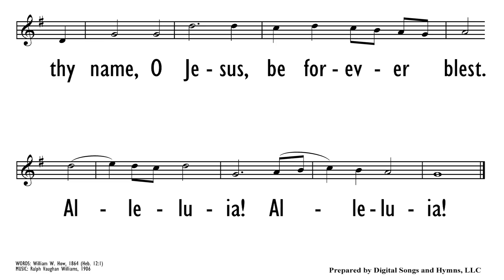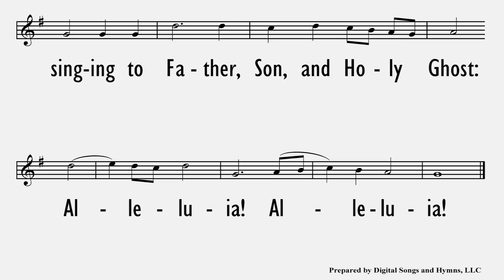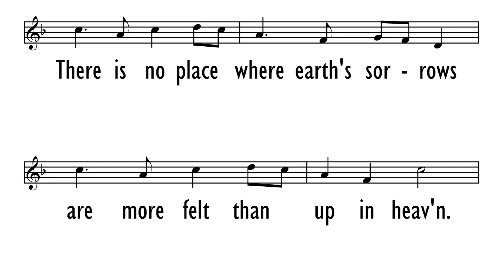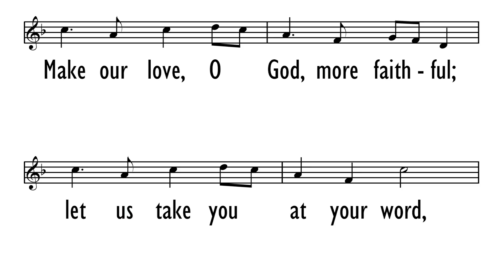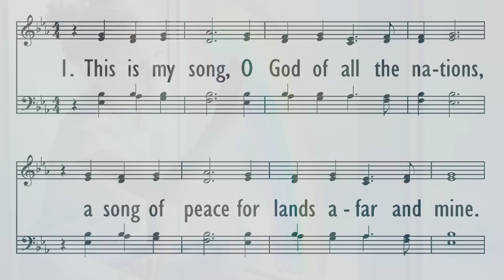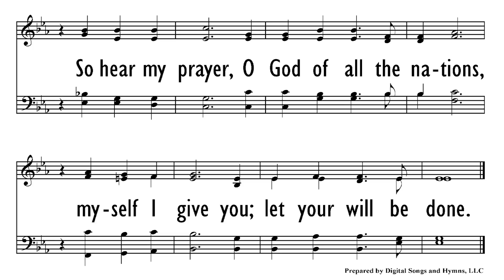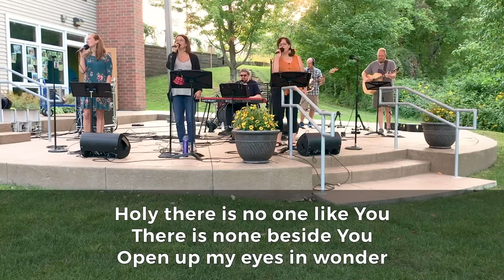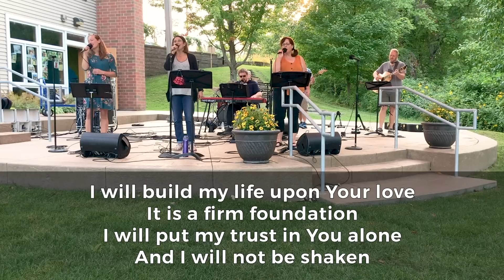November 1, 2020 Worship Service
Welcome to worship this weekend. We’re glad you’re here with us!

A few things to note:
- It’s All Saints Sunday.  Grab a candle for later in the service as we remember loved ones who have gone before us.
- Starting Sunday, November 15, Easter is moving worship services inside.  The traditional, organ-led service starts at 9 a.m. and the contemporary, band-led service starts at 10 a.m. Registration is required (coming soon).
- Join us on Sunday, November 15 to make tie blankets (in-person or at home) to donate to those in need in our community.  for details.